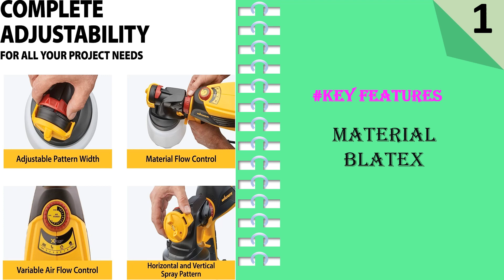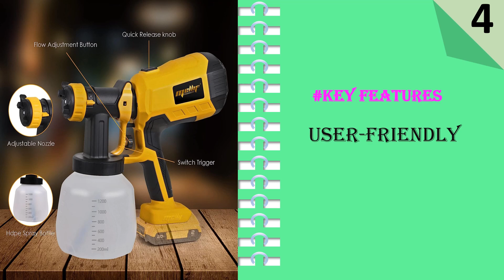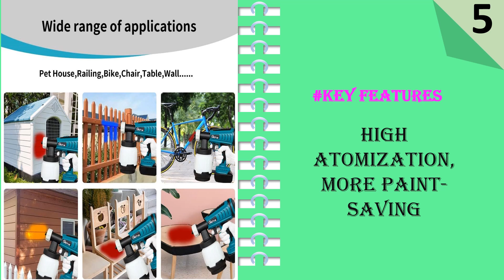Top 5 Best Handheld Paint Sprayer || Graco Cordless Paint Sprayer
Here Are The Top 5 Handheld Paint Sprayer:

Visit For Details:
1. Wagner Spraytech 0529010 FLEXiO 590 Handheld HVLP Paint Sprayer
2. Graco Ultra Cordless Airless Handheld Paint Spraye
3. Wagner Spraytech 0529002 PaintREADY Handheld
4. DEWALT 20V Battery Handheld
5. LINGYUE 18V Cordless Handheld Paint Sprayer

Painting can be a therapeutic and rewarding activity, whether you're a seasoned DIY enthusiast or a professional painter. To achieve a flawless finish, the right tools are essential, and a handheld paint sprayer can be a game-changer. However, with various options available, choosing the best handheld paint sprayer can be daunting. Fear not! In this article, we'll guide you through the process of selecting the perfect handheld paint sprayer for your needs, ensuring a seamless painting experience.

1.Evaluate Your Painting Projects
2.Consider the Spray Pattern and Tip Size
3.Airless or HVLP
4.Check for Adjustable Pressure and Flow Control
5.Portability and Ergonomics
6.Container Capacity
7.Cleaning and Maintenance
8.Brand Reputation and Customer Reviews